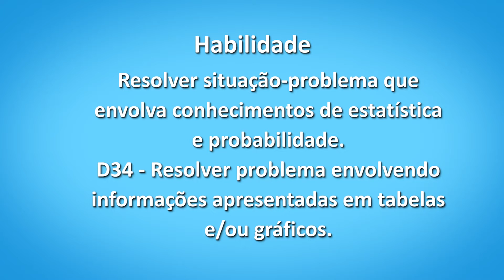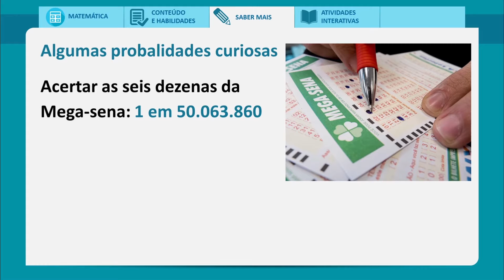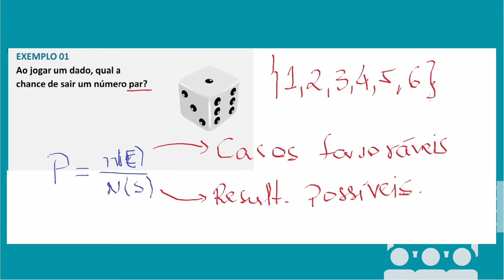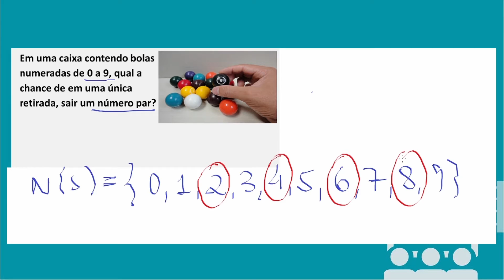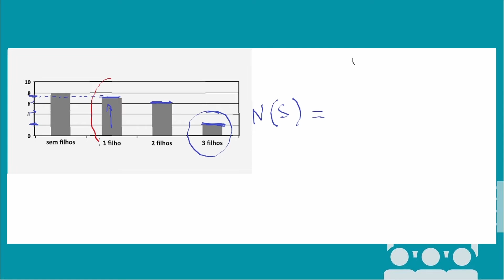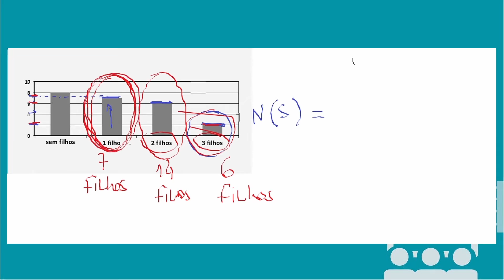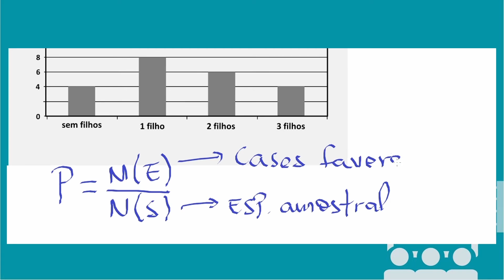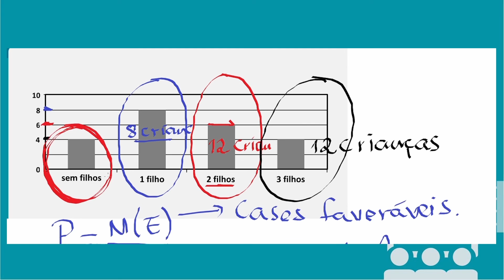Saber Mais - Questões Enem, SAEB e vestibulares - Espaço amostral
Aula - Matemática